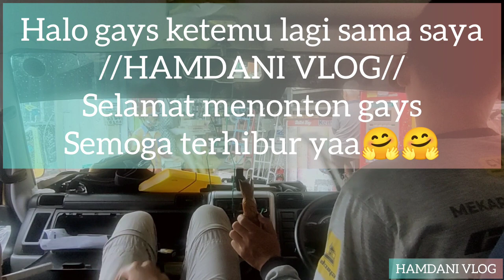vlog//nya di kota gays sangat seru😁🚛🚛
vlog nya sambil cerita tentang permainan jaman dahulu gays,kocak sekali😁🤣🤣